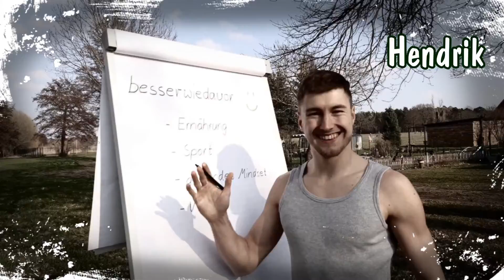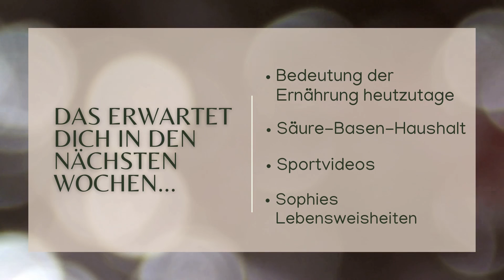Warum machen wir YouTube?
In diesem Video teilen wir dir unsere persönliche Vorgeschichte mit und erzählen dir, wie wir dazu gekommen sind, einen YouTube-Kanal zu gründen. Außerdem erhältst du eine Vorschau, was dich hier bei besserwiedavor in den nächsten Wochen erwarten wird.

Vielen Dank Wolfgang, für deine Unterstützung!